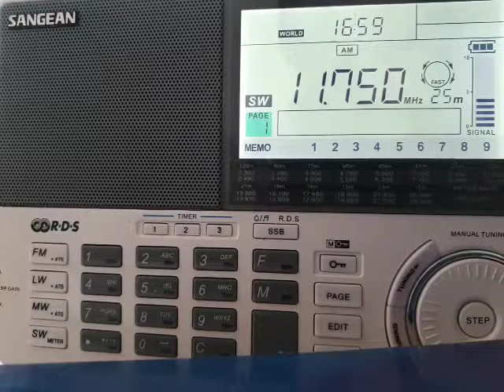SLBC City FM Sri Lanka 080418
Time utc Rx Sangean ATS909X Ant 5m wire QTH Vilnius LTU